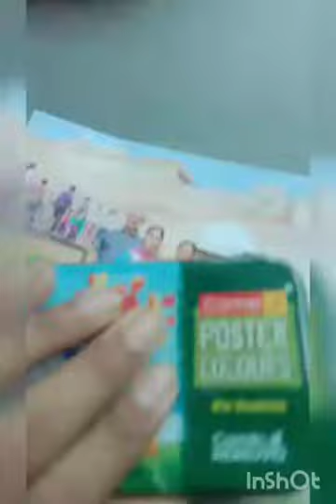September 21, 2022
Video from anshika